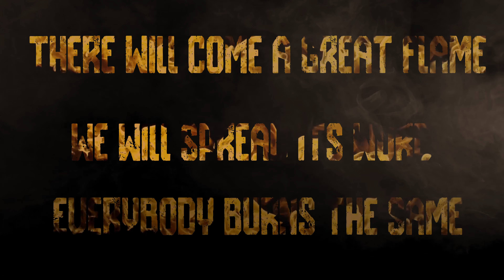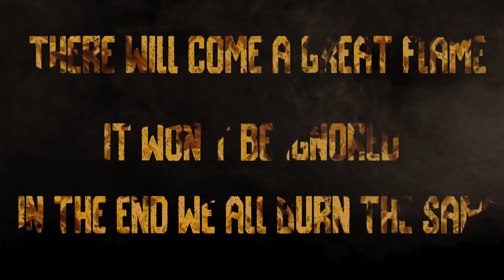Oh Lei Oh Lai Oh Lord Furnace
All hail the Furnace God!
... If you're not on the Hardspace Shipbreaker Discord you might not get what the hell this song is about. If you do not understand, but want to, you should join!

A capella based on the Oh Hellos song "Soldier, Poet, King".